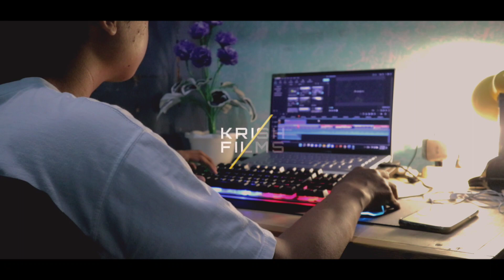HANDLING RESERVATION FLIGHT TICKET BY TELEPHONE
KRISHNA PANDU DINATA
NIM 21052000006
D3 PERJALANAN WISATA